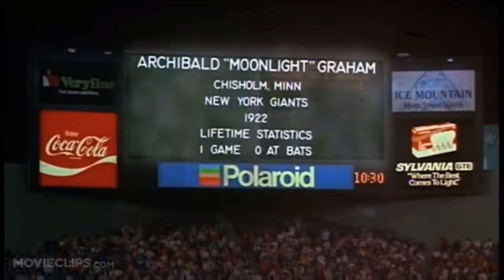Takarajima internet tv 第40回目。テーマ：映画ネタでフリートーク「フィールド・オブ・ドリームス」。パーソナリティ：KAY、ゲスト：角ちゃんゲスト：＆ なおpin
Takarajima internet tv　第40回目

テーマ：映画ネタでフリートーク「フィールド・オブ・ドリームス」

パーソナリティ：KAY
ゲスト：角ちゃん
ゲスト：なおpin